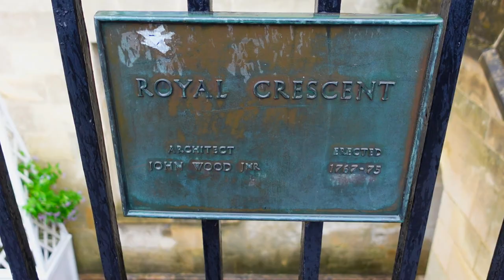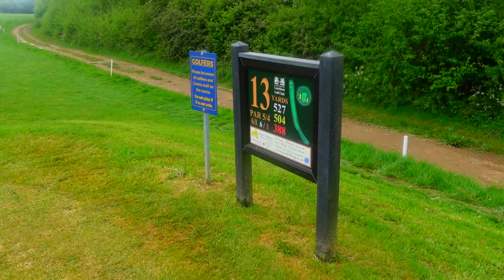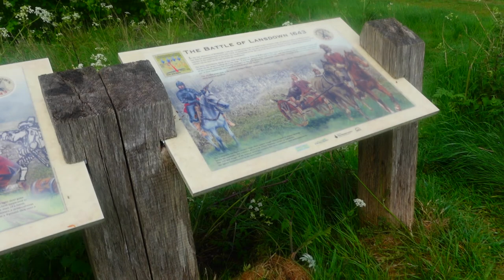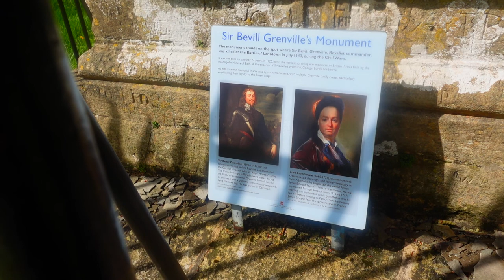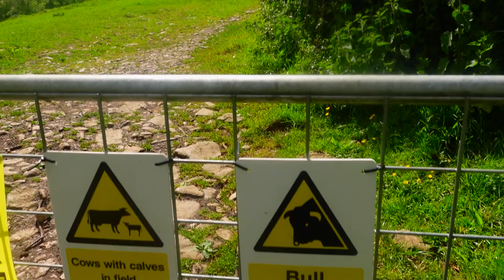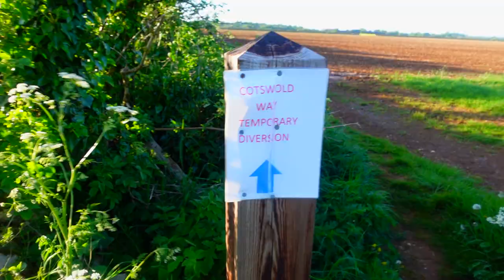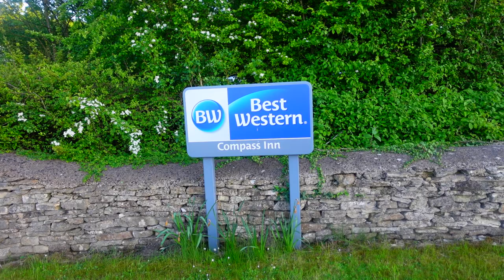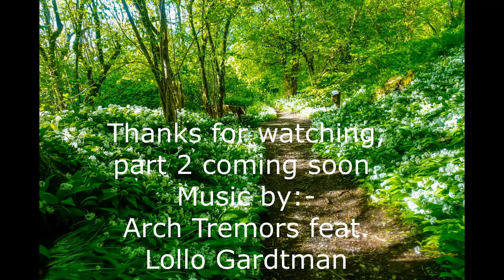Backpacking The Cotswold Way Day 1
Day 1 of seven days on the Cotswold Way. A wet start and a long walk from Bath to Tormarton.